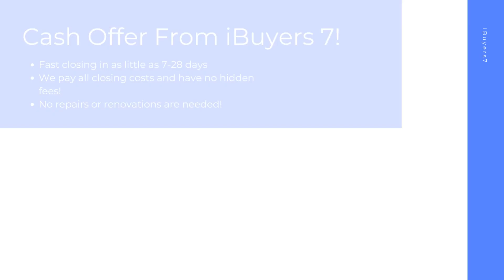iBuyers Tyler Texas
At iBuyers 7, we buy houses on a short timeline in Tyler TX to make your home selling journey hassle free. As a ibuyers companies, we pay all closing costs and have 0% commission fees or ibuyer fees.

iBuyers Near Me! Tyler TX!

iBuyers Companies! Tyler TX!

Best Home iBuyer Tyler TX!
iBuyer Near Me Tyler TX!

Sell your house hassle free in Tyler TX! At iBuyers 7, we have helped home sellers with all kinds of backgrounds from facing foreclosure, divorcing, bankruptcy, needing major repairs, facing issues with mold, water damage, and many other tough situations.  Sell your home in 7-28 days with the best ibuyer for homes of any ibuyer platforms.

Best iBuyer:

Tyler, TX

iBuyers 7 Knows About:
ibuyer Tyler TX
ibuyers Tyler TX
ibuyer companies Tyler TX
ibuyers reviews Tyler TX
ibuyer reviews Tyler TX
best ibuyer for homes Tyler TX
what is an ibuyer Tyler TX
what is ibuyer Tyler TX
ibuyer fees Tyler TX
best ibuyer companies Tyler TX
best ibuyer Tyler TX
ibuyer companies near me Tyler TX
ibuyers in my area Tyler TX
three ibuyer companies Tyler TX
sell my house to ibuyer Tyler TX
ibuyer comparison Tyler TX
ibuyer pros and cons Tyler TX
ibuyer real estate Tyler TX
ibuyers website Tyler TX
what does ibuyer stand for Tyler TX
ibuyer platforms Tyler TX
top ibuyer companies Tyler TX
ibuyer homes Tyler TX
ibuyer real estate companies Tyler TX
realtor vs ibuyer the cost of convenience Tyler TX
what are ibuyers in real estate Tyler TX
ibuyers real estate Tyler TX
best home ibuyers Tyler TX
selling house to ibuyer Tyler TX
home ibuyers Tyler TX
ibuyer house Tyler TX
real estate ibuyer Tyler TX
ibuyer home Tyler TX
ibuyer company Tyler TX